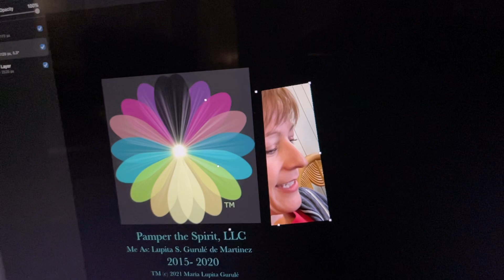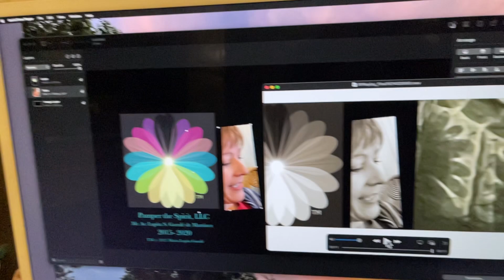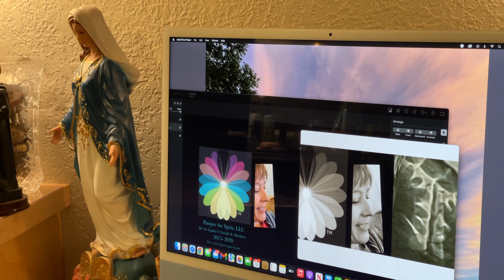Maria Lupita Gurule shares One of many Signs & Messages she receives. May we have Eyes to see them.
This is one of many experiences where I’ve captured a “Message” or “Sign” on film. As I’ve been saying, God, the Universe, and our Inner Voice speaks TO us and THROUGH us all the time.

These are true miracles that defy all odds!!! What are the chances that this image could possibly, randomly, “coincidentally” just appear from light casting shadow on a wall. How it be possible that it looks a side profile of my face, along with a logo called “Spirit Blossom” that I created 8 years ago!

In the photo, it seems as though the Blessed Mother is holding or showing the image! Since my experience with her SoulFire entwined with Jesus Christ’s during my NDE, I still SEE the Blessed Mother through this day.

I noticed this image while working on a new website called
It appeared soon after I was praying and THINKING how the Blessed Mother has always guided me.